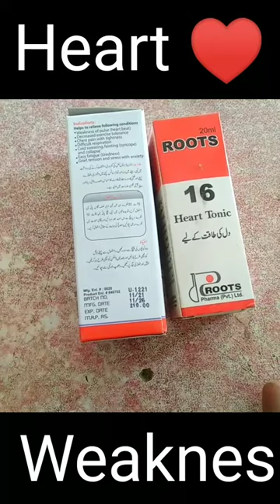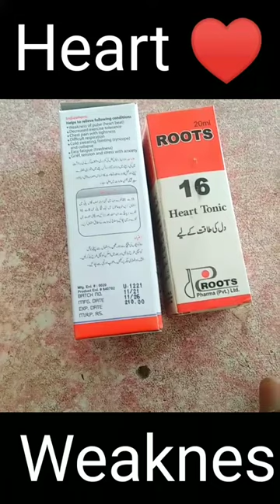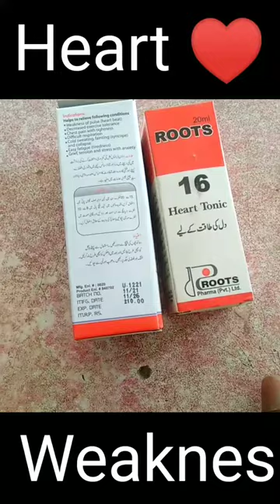Dil Ki Kamzori Ka ilaj-Heart Weaknes Treatment-Dilan Drops Uses Benifits And Side Effects